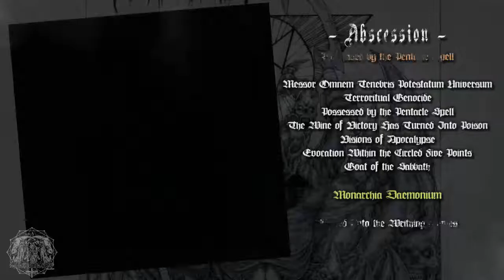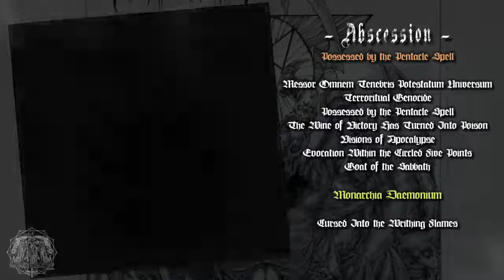Omenfilth. 2022 / Possessed by the Pentacle Spell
Omenfilth
Possessed by the Pentacle Spell / Monarchia Daemonium